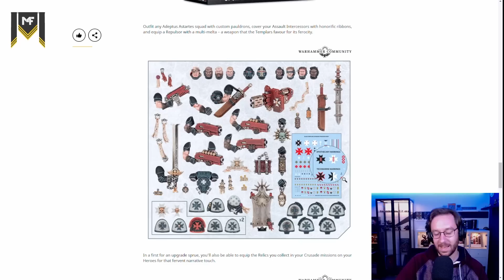BEST OF M4F #1 Vidéo spéciale 50k abonnés !!!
Vous voulez soutenir la chaîne pour plus de BEST OF ? Vous connaissez Utip ?